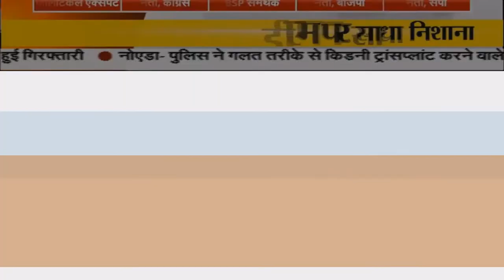STRATEGIC REFORM SYSTEM IN POLITICAL PARTIES